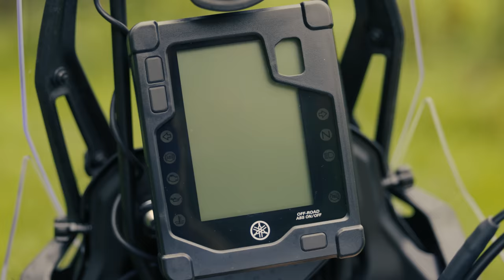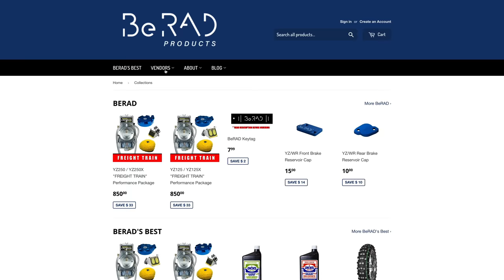Is the TENERE 700 a BIG DIRTBIKE?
Send Me Stuff:
United States